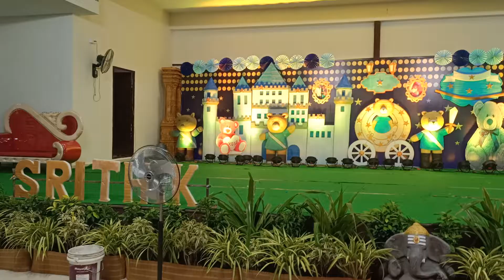Teddy bear Theme